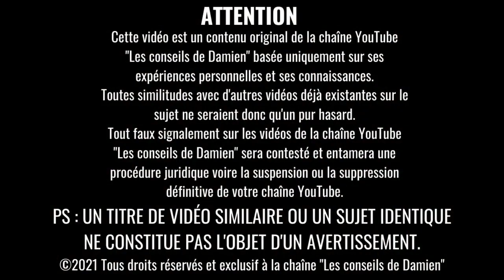Quand TON Pervers Narcissique SAIT QUE TU VAS ROMPRE LA RELATION TOXIQUE !!! 😱